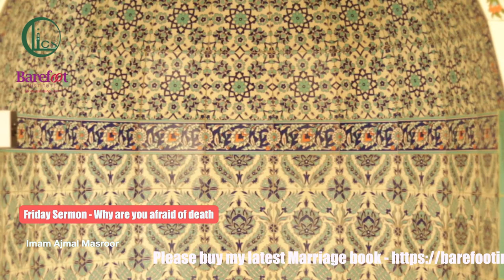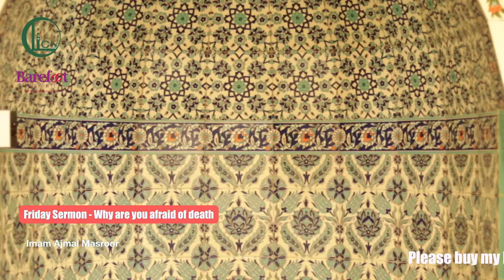Why are you afraid of death?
Many people are terrified of dying but why? Are you concerned that you will not entre paradise or may end up in hell? Are you scared of accountability? Are you in love with this world? Are you worried about your family - spouse and children? What makes you so scared of dying?